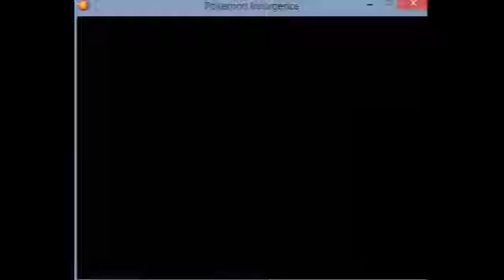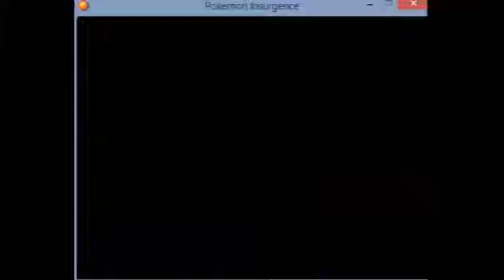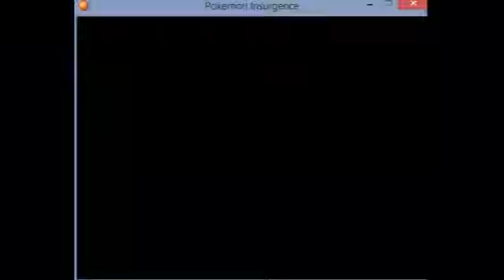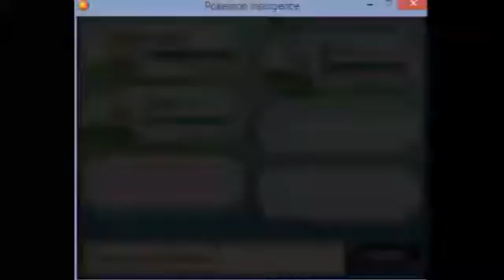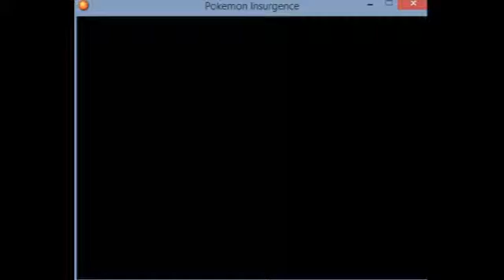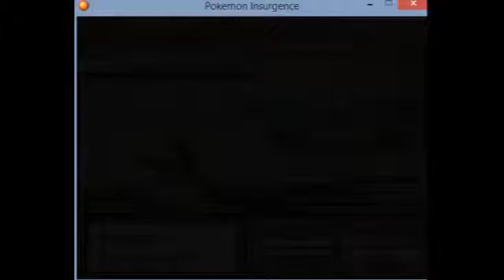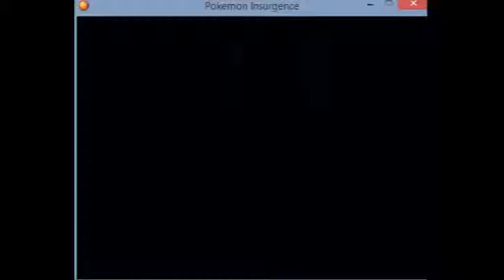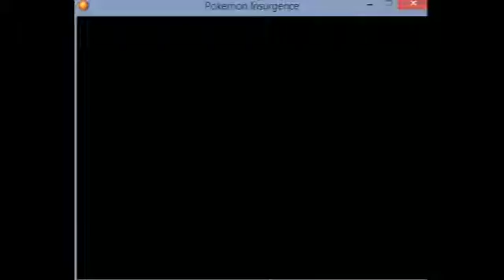Let's Play: Pokemon Insurgence (Part 11) STUPID ASS KIDS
PSN: LionsReborn

Anime and Video Game Amino: Jonathan - JonJonDeLeon, Chris - Hollow_king